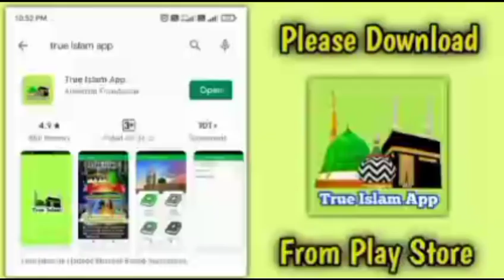Deobandi Molviyo Ghabrate Kyu Hain Ahle Sunnat Se 😄/ By Maulana Jasim Akhtar Saheb